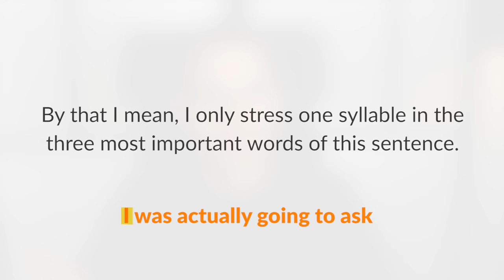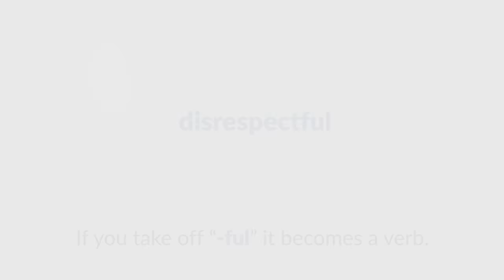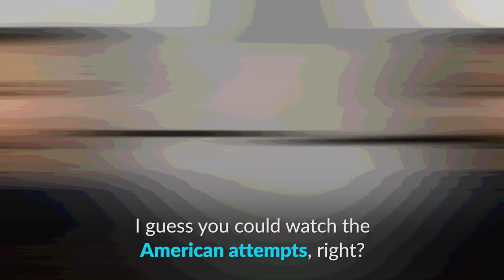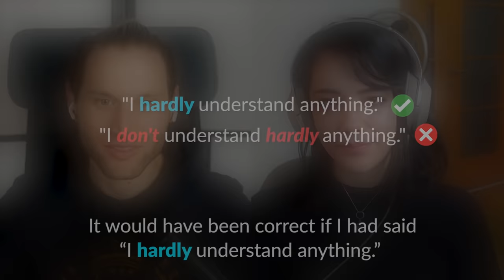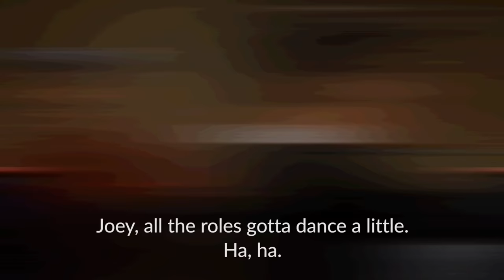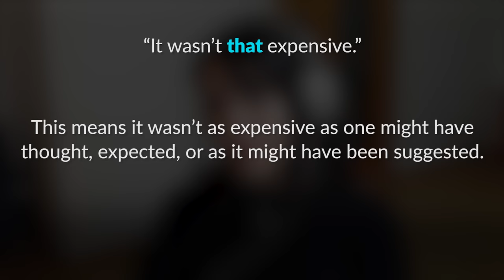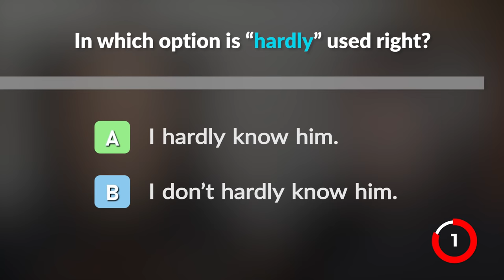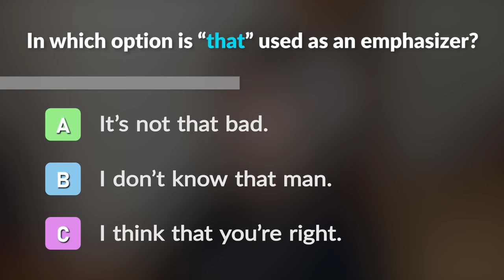Learn English with Real-Life Conversation About ANIMES | With Ruri Ohama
Ruri Ohama is an amazing Japanese-Turkish YouTuber and Vlogger went from beginner to advanced in English in just 6 months! In this video, we discuss how to learn English or other languages with anime!

Speak English NOW!

Understand Fast-Speaking Natives!